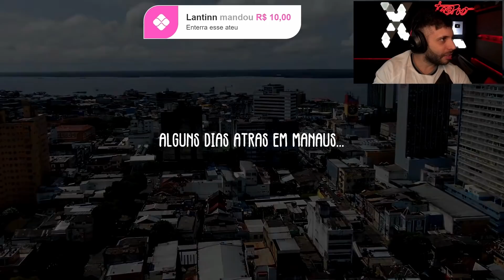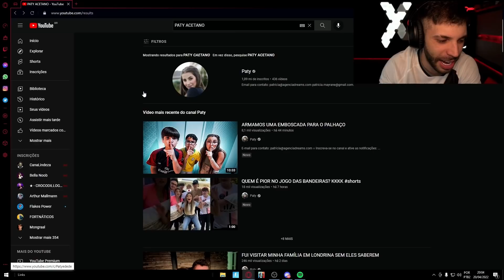O INVASOR FOI PEGO!!😱| TASPIO REAGINDO A ARMAMOS UMA EMBOSCADA PARA O PALHAÇO